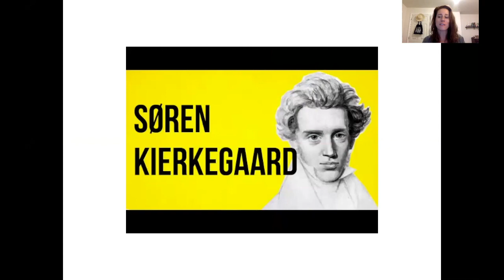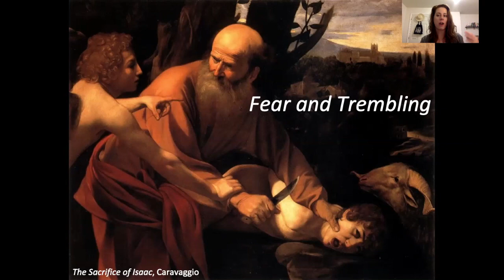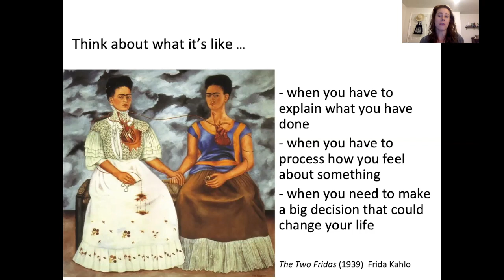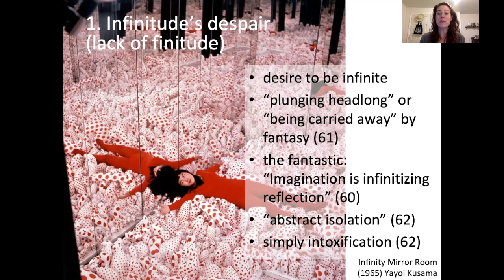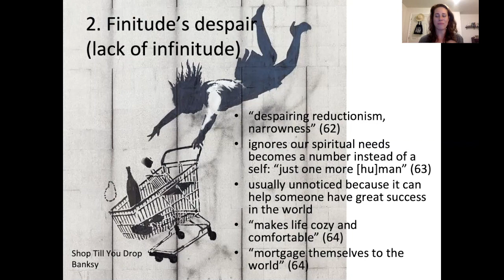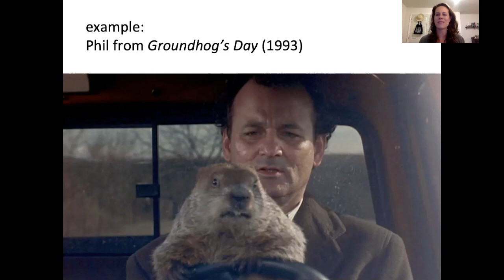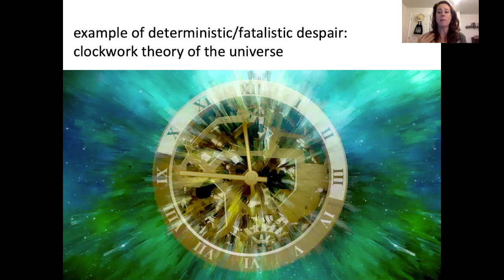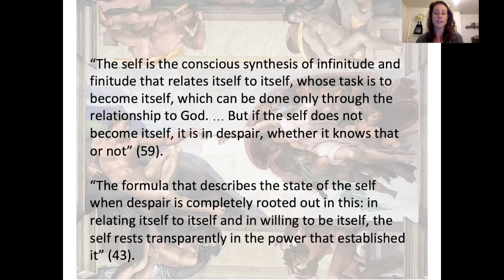4 types of despair in Kierkegaard's The Sickness Unto Death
This video is about Kierkegaard's The Sickness Unto Death